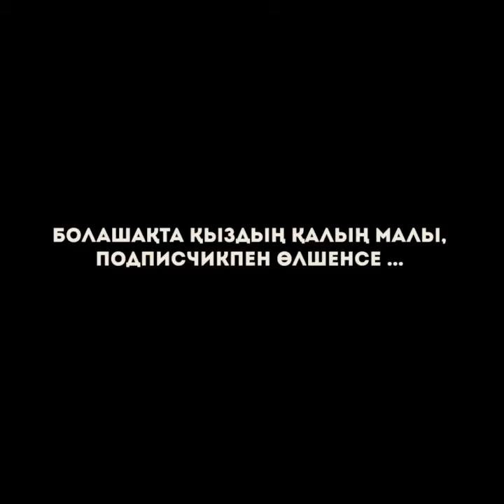Болашақта қыздың қалың малы подписчикпен өлшенсе 🤣🤣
Болашақта қыздың қалың малы,
Тиктокерлерға жібер 👇😂
Жансая Мұратбекова
Мамраимов Максат
Мисс Альмира
Дакенти Dakentiy
Дамир Бейсенбаев